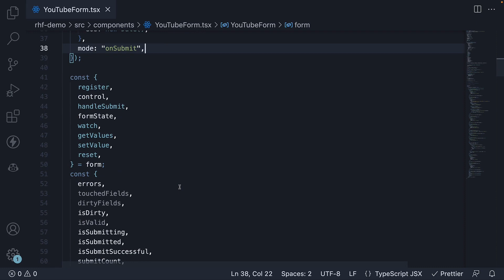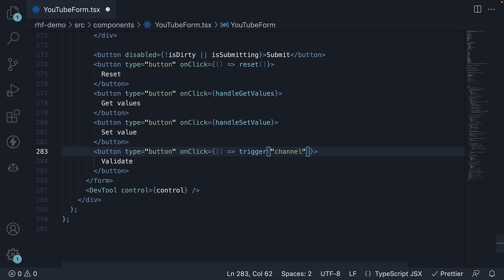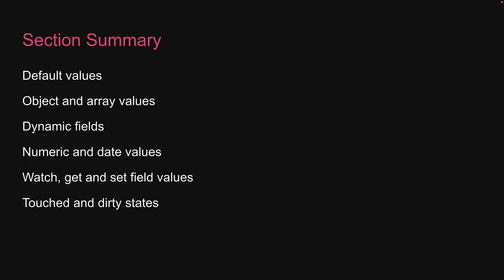React Hook Form Tutorial - 28 - Manually Trigger Validations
Manually Trigger Validations
React Hook Form Tutorial
React Hook Form Tutorial for Beginners